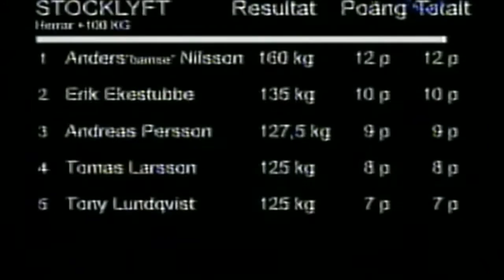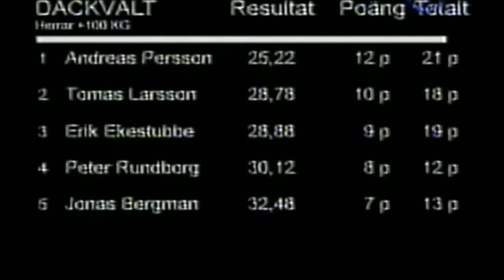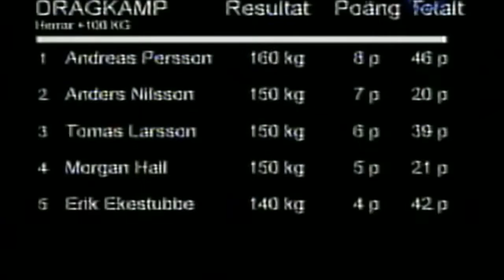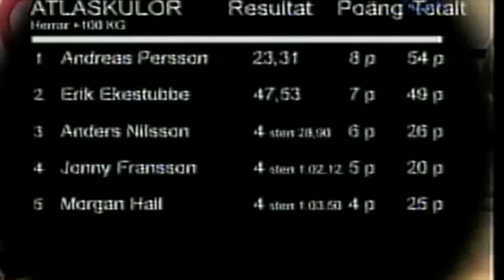SM Atletisk mångkamp herrar +100kg, 2004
Bestod av följande grenar: stocklyft, däckvält, kronlyft, farmers walk, individuell dragkamp  och atlasstenar. Tyvärr saknas klipp från farmers walk och kronlyft i denna film.